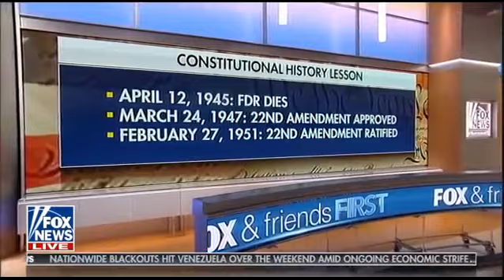AOC Face of Democratic Party? Dr. Wendy Osefo Discusses